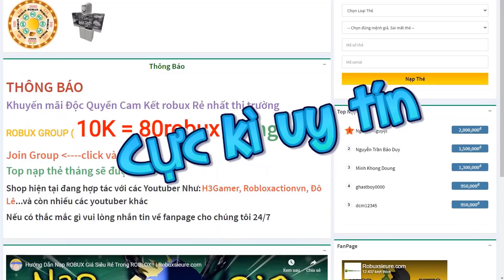ROBLOX -GAME JOJO MỚI CỰC XỊN, KẾT HỢP CẢ ONE PIECE | A Universal Bizarre | Đô Lê DL